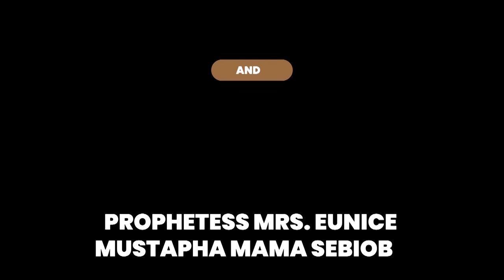IRI OWURO(MORNING DEW) TUES 11th May 2021